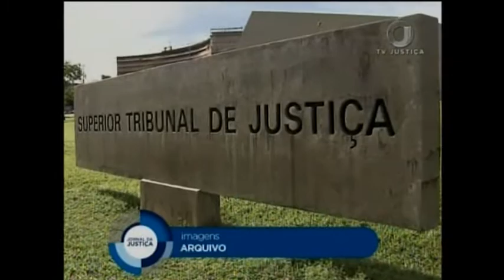Jornal da Justiça 1ª edição - Reajuste plano de saúde (07/03/17)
O Superior Tribunal de Justiça decidiu que é legitimo reajuste de plano de saúde por idade, quando previsto em contrato e com percentual razoável.